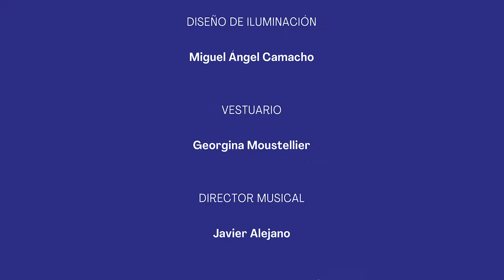EL VIAJE DEL MONSTRUO FIERODirección y versión Rafael Álvarez «El Brujo»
TEATRO DE LA COMEDIA

Gestión y Producción Bakty, S.L.
presenta
EL VIAJE DEL MONSTRUO FIERO
Dirección y versión Rafael Álvarez «El Brujo»

La Compañía Nacional de Teatro Clásico acoge, entre el 9 y el 26 de marzo de 2023, en el Teatro de la Comedia, El viaje del monstruo fiero, de Rafael Álvarez El Brujo (EL LAZARILLO DE TORMES LOS DIOSES Y DIOS) , un homenaje a los farsantes, comediantes, faranduleros, representantes, recitantes… de nuestro Siglo de Oro español.

Lope de Vega en una loa de 1607 le propone al «ilustre senado» el siguiente enigma: ¿Cuál es aquel monstruo fiero que nació de nobles padres y parió una madre sola y de muchas madres nace?

Obviamente la adivinanza alude al actor. O tal vez no sea tan obvio, así como tampoco es tan obvio que el «ilustre senado» sea siempre el público.

Farsantes, comediantes, faranduleros, representantes, recitantes… La historia ha retenido los nombres de algunos elegidos «por su gracia y galanura» como los más notorios del Sigo de Oro español: ¡Maldonado, Cosme Pérez (Juan Rana), La Calderona…! Ellos aprendieron la mueca de los guijarros esculpidos por el viento y sus voces fueron las voces de los poetas, eternamente repetidas bajo el cielo lluvioso o el sol de los caminos.

Rafael Álvarez El Brujo estrena en la Compañía Nacional de Teatro Clásico El viaje del monstruo fiero, un montaje en el que homenajea a los intérpretes del Siglo de Oro que, para el creador teatral, son parte esencial de nuestro teatro áureo.